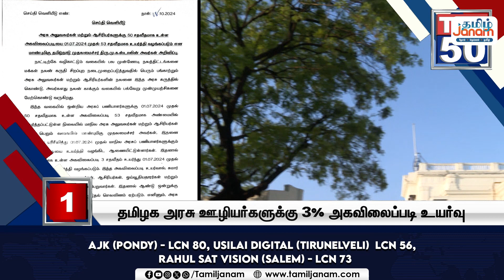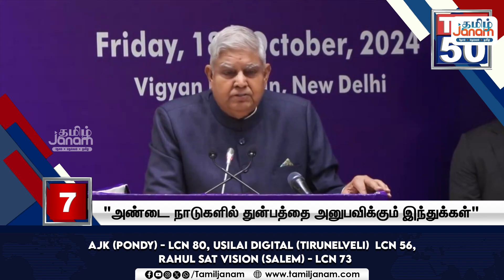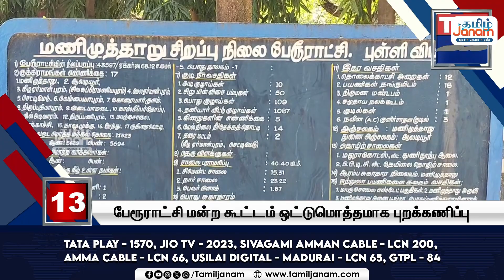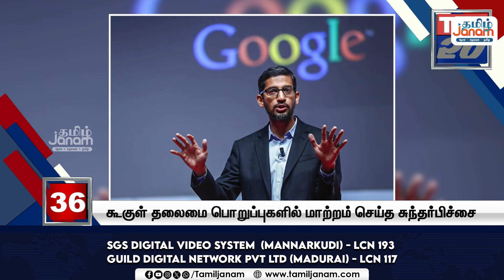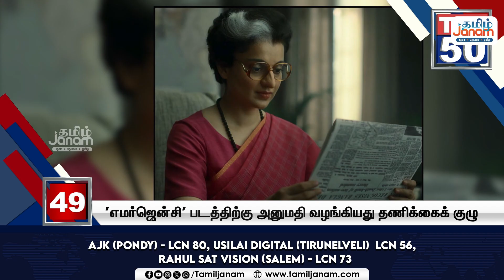இன்றைய நிகழ்வுகளின் TOP 50 செய்திகள் | 18-10-2024 | Tamil Janam